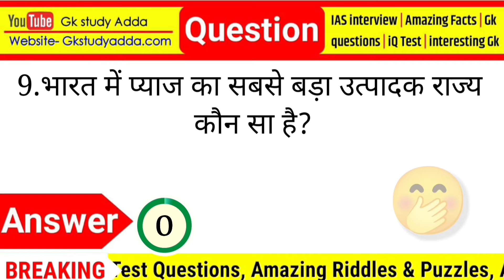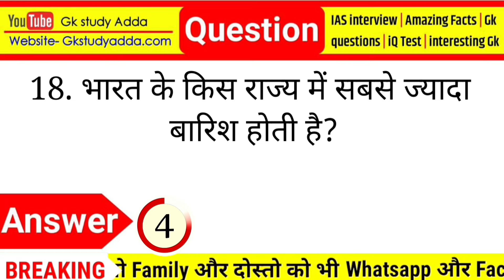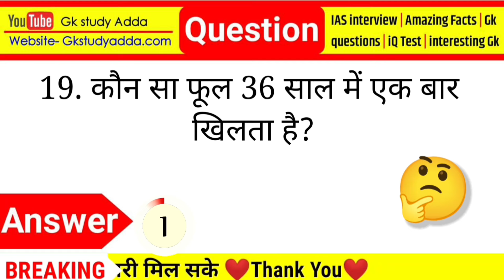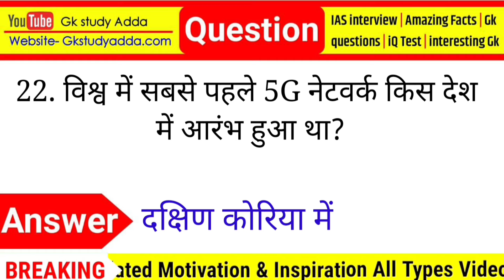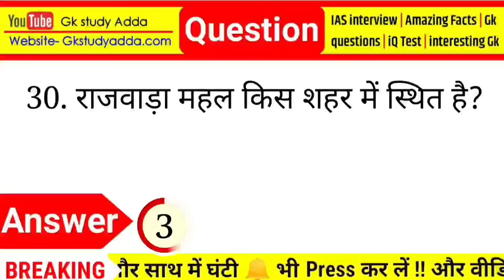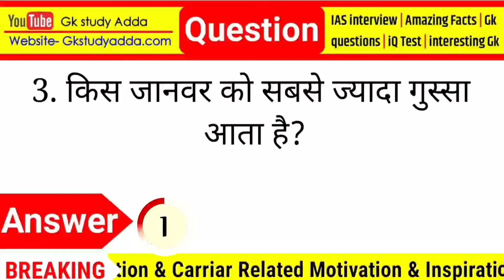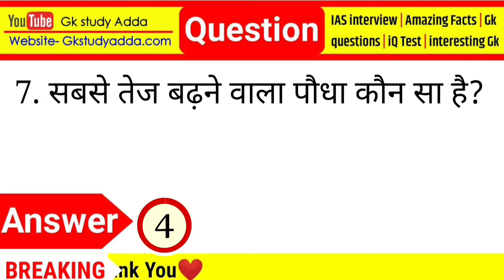Most Brilliant Answers Of UPSC, IPS, IAS Interview Questions सवाल आपके और जवाब हमारे | part-549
Gk Questions And Answers | Gk Quiz || Gk in Hindi | Gk Ke Sawal |  General Knowledge | GK Question

Top 20 Gk Questions with answers, अगर आप किसी exam की तैयारी कर रहे हैं। तो हमारे चैनल की सभी वीडियो आपके लिए ही है। हमारे चैनल की वीडियो देखने के बाद आप GK, GS का बादशाह बन जायेंगे। ये हमारा वादा है। 🙏

Topic covered in this Video :
Your Queries 👇👇
GK
gk question
gk questions
General Knowledge
Quiz Test
Important gk
Quiz test
competitive quiz
quiz questions
general knowledge questions
gk quiz
Hindi gk
samanya gyan
gk questions
india gk in hindi
2022 gk questions and answers
lucent gk
question
question answer
general knowledge questions
gk knowledge
gk 2020
gk 2021
gk 2022
gk 2023
जीके
सामान्य ज्ञान
जनरल नॉलेज
gk quiz
gk afroz
gk questions
Gk today
gk tricks
gk study adda
gk video
gk live
Question
Crazy gk affairs
Crazy gk affairs gk
Crazy gk affairs gk questions
Gk today
Samanya gyan